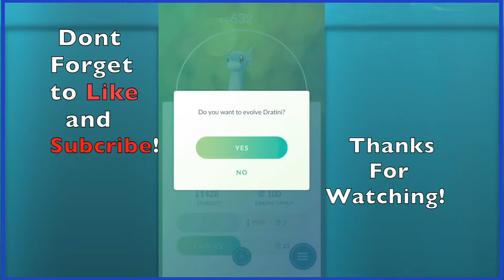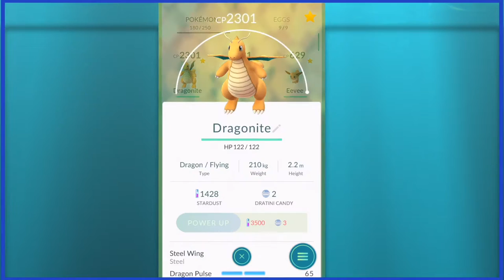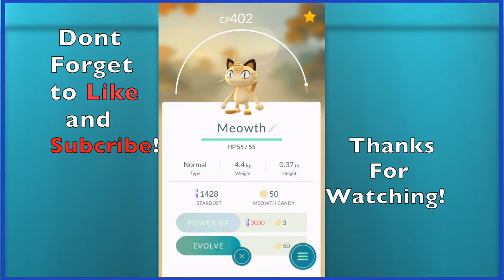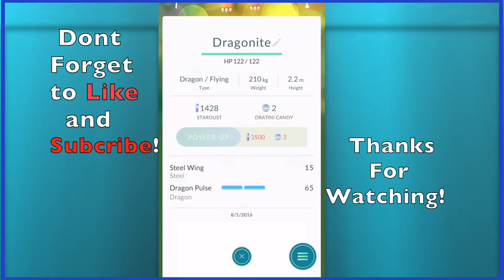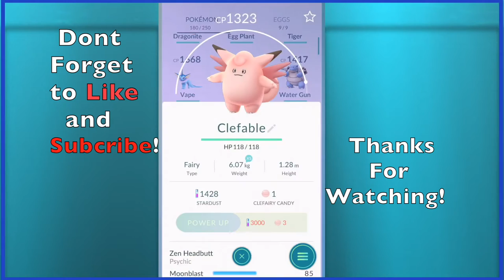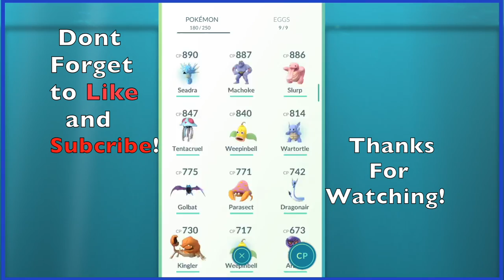OP DRATINI TO 2300 CP DRAGONITE EVOLUTION!!! // (Pokemon Go #1)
Hey guys! 😃
In this video I evolve a bunch of pokemon I have been waiting to evolve for a very long time. I wish I recorded some pokemon go footage to show you guys, so that you guys can see how I got all of my best pokemon and some of the crazy catches I had. I hope to be making more kinds of these videos in the future.

This account is fairly new so I would appreciate it if you guys showed some support and liked the video. 😎

Intro made by using Blender

Make sure to ℂℍ𝔼ℂ𝕂 yourself before you ŜĤŘẸЌ yourself
      Such YouTube. Much Wow